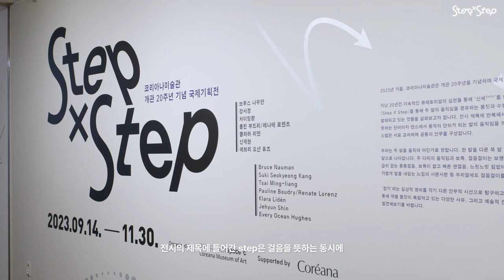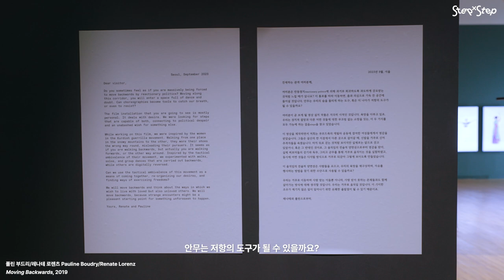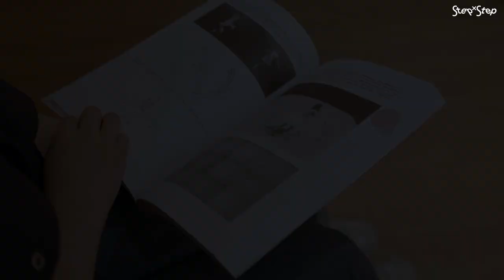[코리아나미술관] 《Step X Step》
코리아나미술관 개관 20주년 기념 국제기획전
𝙎𝙩𝙚𝙥 𝙓 𝙎𝙩𝙚𝙥
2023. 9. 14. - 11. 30.

지난 20년간 지속적인 큐레토리얼의 실천을 통해 ‘신체body’를 다각적으로 연구해 온 코리아나미술관은 《Step X Step》을 통해 두 발의 움직임을 경유하는 몸짓과 수행성performativity에 주목하고, 그로부터 발화되고 있는 것들을 살펴보고자 합니다. 전시 제목에 반복해서 쓰인 ‘스텝step’은 걸음, 걸음걸이를 뜻하는 단어이자 댄스에서 동작의 단위가 되는 발의 움직임을 의미합니다. 전시에서 걷기와 춤추기의 스텝은 서로 교차하며 공동의 안무를 구성합니다.

‘걷기’라는 일상적 행위를 각기 다른 안무적 시선으로 탐구하고 있는 국내외 예술가 7인/팀의 작품을 통해 개별 몸짓이 촉발하고 있는 다양한 사유, 그리고 예술적 전략과 실천을 각자의 걸음으로 마주하며 발견해보기를 바랍니다.

In the autumn of 2023, the Coreana Museum of Art commemorates its 20th anniversary with the international exhibition 𝘚𝘵𝘦𝘱 𝘟 𝘚𝘵𝘦𝘱. Over the past 20 years, the Coreana Museum of Art has been exploring the multidimensional aspects of the 'body' through continuous curatorial practices. Through 𝘚𝘵𝘦𝘱 𝘟 𝘚𝘵𝘦𝘱, the museum aims to focus on the gestures and performativity associated with the movement of two feet and to examine what emerges from them. The repetition of the word 'step' in the exhibition title refers to the unit of movement in dance, signifying the motion of the feet in walking and dancing. The steps of walking and dancing intersect in the exhibition, forming a shared choreography.

Through the artworks of seven international artists/teams, each exploring the everyday act of 'walking' from different choreographic perspectives, the exhibition hopes to help visitors discover the diverse meanings and artistic strategies that individual gestures evoke. All the while, it encourages them to confront and embrace these meanings with their own steps.

𝗔𝗿𝘁𝗶𝘀𝘁𝘀
브루스 나우만 Bruce Nauman
강서경 Suki Seokyeong Kang
차이밍량 Tsai Ming-liang
폴린 부드리/레나테 로렌츠 Pauline Boudry/Renate Lorenz
클라라 리덴 Klara Lidén
신제현 Jehyun Shin
에브리 오션 휴즈 Every Ocean Hughes

📌본 영상은 (사)서울특별시미술관협의회에서 서울시 보조금을 지원받아 제작하였습니다.

주최 및 주관 |  코리아나미술관 Organized by Coreana Museum of Art
후원 |  ㈜코리아나화장품 Supported by Coreana Cosmetics Co., Ltd.